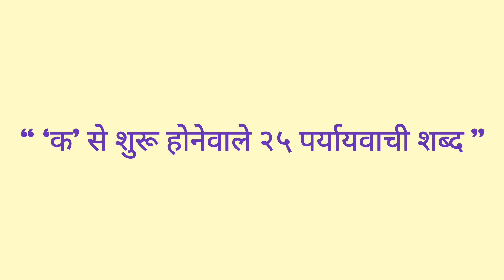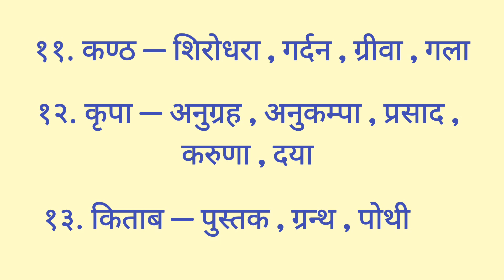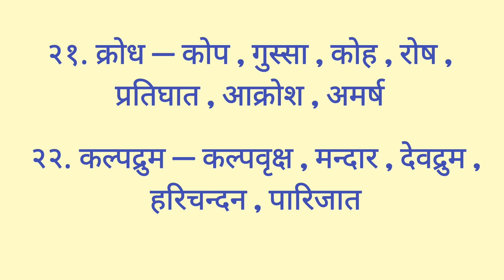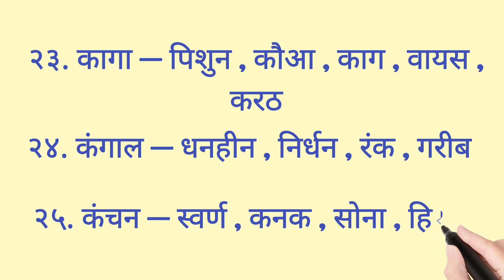‘क' से शुरू होनेवाले २५ हिंदी पर्यायवाची शब्द । 25 synonyms in hindi | samanarthi shabd hindi mdhe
यह वीडियो को से शुरू होनेवाले २५ हिंदी पर्यायवाची शब्द प्रस्तुत करता है । मुझे आशा है आप सभी को यह वीडियो बहुत पसंद आएगी । धन्यवाद...!

your queries -
synonyms in hindi
samanarthi shabd hindi mdhe
क से शुरू होनेवाले पर्यायवाची शब्द
पर्यायवाची शब्द